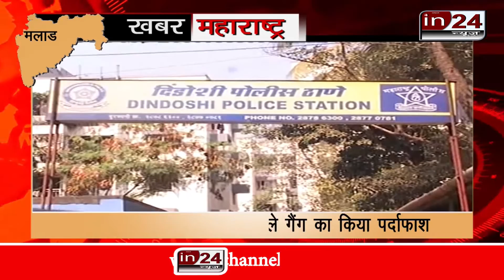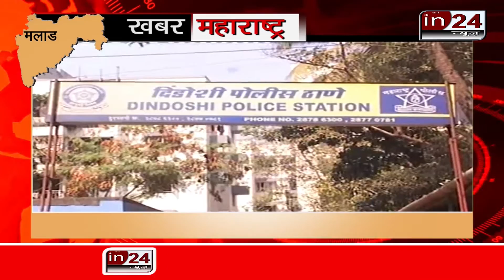security company में Naukari देने के नाम पर डेढ़ हजार से ज्यादा Logo के साथ Thugi | in24news